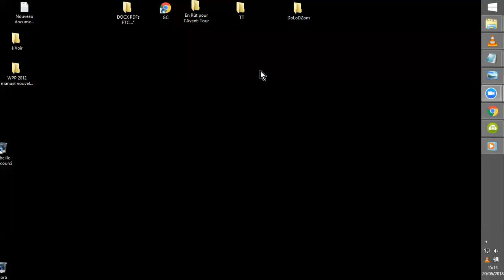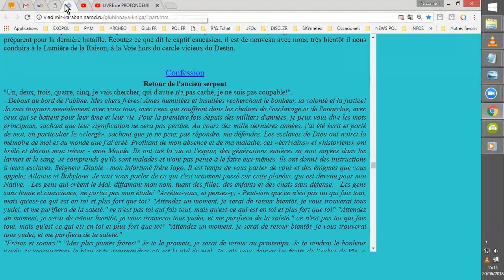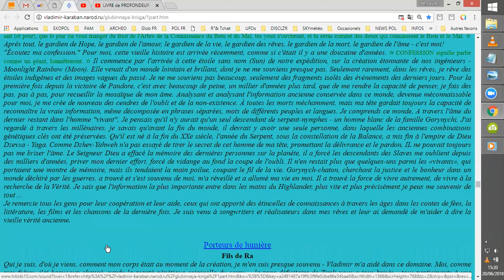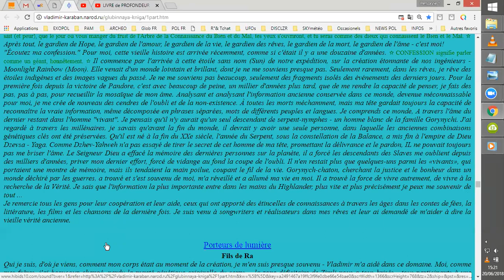LIVRE DE PROFONDEUR #1.17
Chapitre "CONFESSION - RETOUR DE L' ANCIEN SERPENT
Par soucis de diversité toutefois concernée, je continue ici la lecture de la traduction ggl du texte cité ci-dessus.
Veuillez dissocier l'aversion antijudéenne compréhensible de ce texte tiré de récits antiques réels, de l'existence d'êtres assimilés qui se voudraient aussi innocents, si ce n'est plus, que les victimes de leurs atrocités"involontaires", mais en sus, "autorisés" à continuer, justifiant certaines politiques criminelles. !